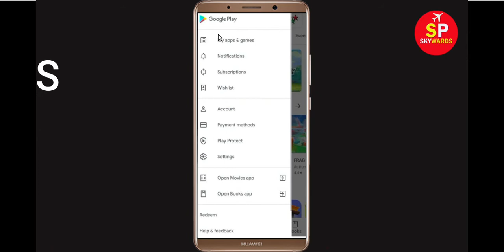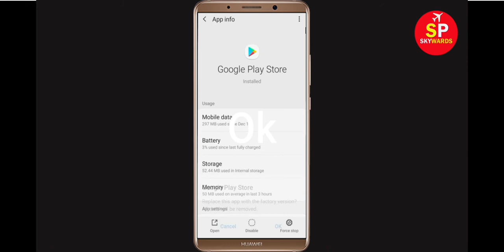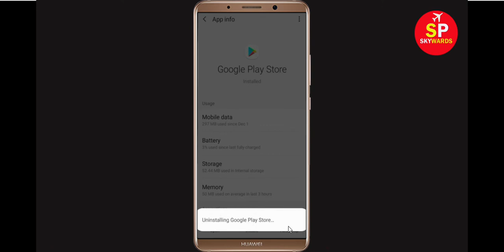Fix Can't Install Home Pin Error On Google Play Store in Android & Ios Phone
If you are facing problem in Google Play store Mobile to download and install Home Pin error on your mobile then you are at right place, i will show you How To Fix Can't Install / Download Home Pin Error On Google Play Store in Android & Ios Phone. If you are facing same problem in your android phone it will help you to get rid of this problem. So, Lets Start to Fix Home Pin App downloading problem solutions.